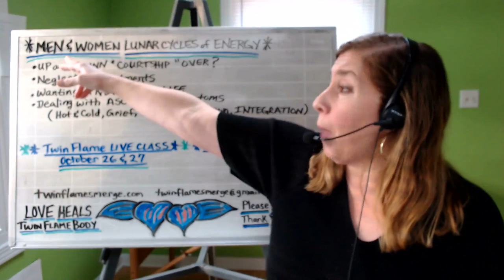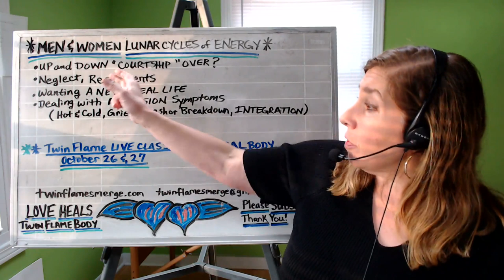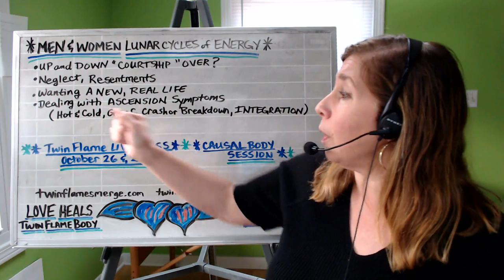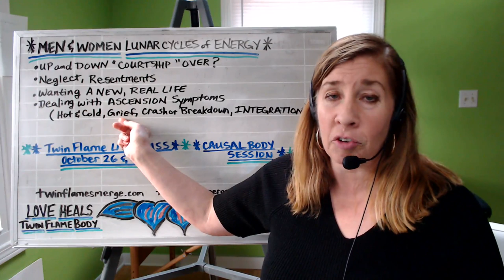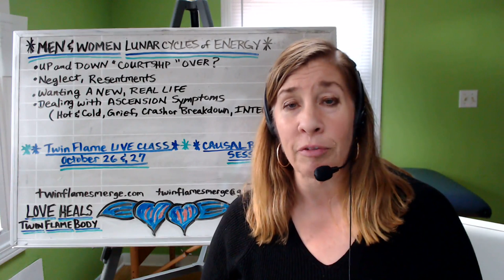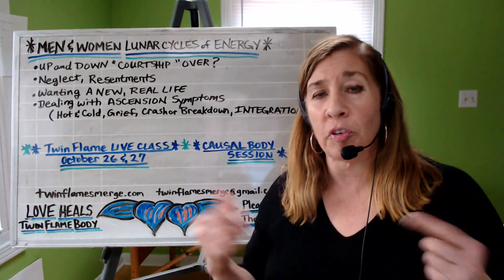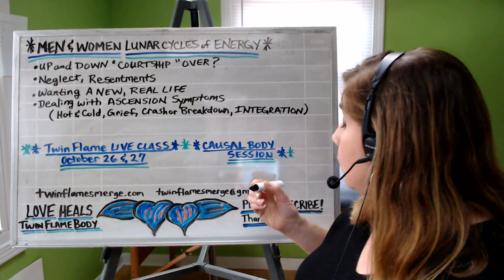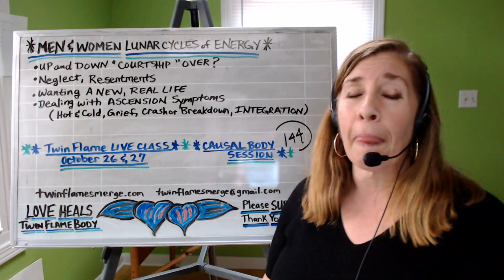Moon Energy Cycles for Men and Women